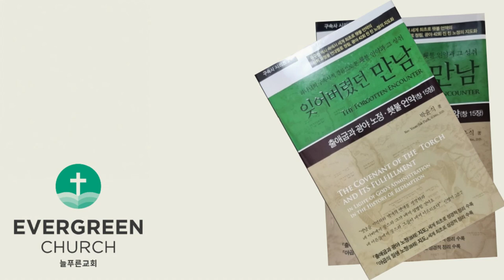'잊어버렸던 만남' (제4장-5)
Ⅲ. 광야 40년의 역사
           2. 마흔두 번 진을 친 장소
                (3) 릿마(가데스 바네아)에서 다시 가데스로 돌아오기 전까지의 여정
                  ⑭ 릿마
                  ⑮ 림몬베레스
                  ⑯ 립나
                  ⑰ 릿사
                  ⑱ 그헬라다
                  ⑲ 세벨산
                  ⑳ 하라다
                  ㉑ 막헬롯
                  ㉒ 다핫
                  ㉓ 데라
                  ㉔ 밋가